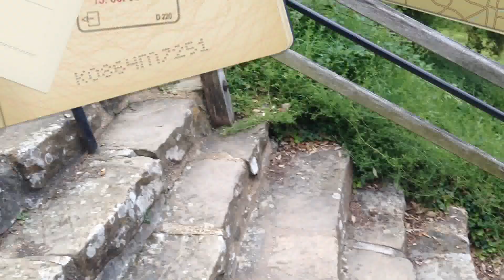IOW Video - Class of 2015